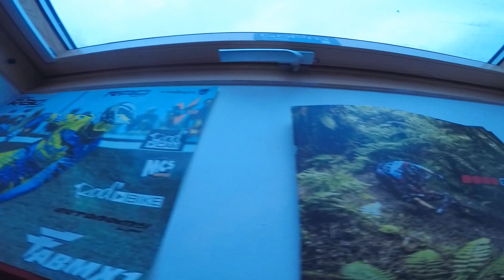Je Test mon nouveau Bike !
Salut tout le monde j'ai le plaisir de vous montrer ma nouvelle vidéo , aimez et partagez, ça fait toujours plaisir 😄.

énorme merci d’être aussi nombreux ça fais super plaisir

                  - Cold - Charix
                   - Gallo - Hold Me Down [Free Hip Hop & Rap]

Snaphat: minimax37

Adresse:
2 rue jean Jacques Rousseau 37150 Bléré